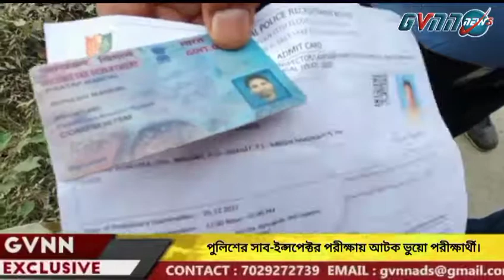Gvnn news siliguri | 🛑পুলিশের সাব-ইন্সপেক্টর পরীক্ষায় আটক ভুয়ো পরীক্ষার্থী।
🛑পুলিশের সাব-ইন্সপেক্টর পরীক্ষায় আটক ভুয়ো পরীক্ষার্থী।